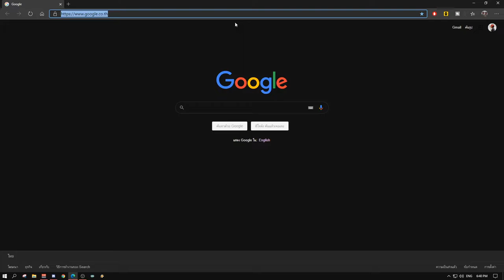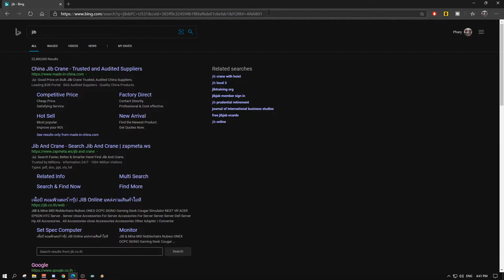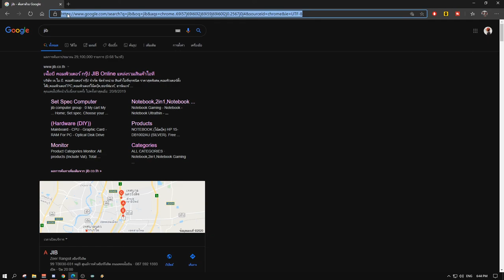【 Microsoft Edge 】 วิธีเปลี่ยนเว็บในการค้นหาจาก Bing เป็น Google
How to Change search engine to google on MS Edge

Spec
-Internet-

-PC-
CPU: Intel Core i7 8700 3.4GHz
M/B : MSI H370 Gaming Pro
RAM :Corsair VENGEANCE DDR4 32GB/2400mhz
VGA : MSI GTX 1070 Gaming X
SSD : Kingston 120GB
Monitor : Acer XF240H 24" 144hz

-Notebook-
MSI GE60
RAM 8GB

-GamingGear-
Keyboard : NUBWO X - Xeus
Mouse : Zowie EC2-a / Logitech G G402 Hyperion Fury
Mouse pad : Cougar Speed 2 Gaming mouse pad L (450mm X 400mm)
HEADSET : Razer Kraken TE